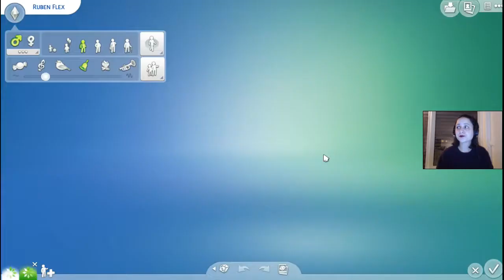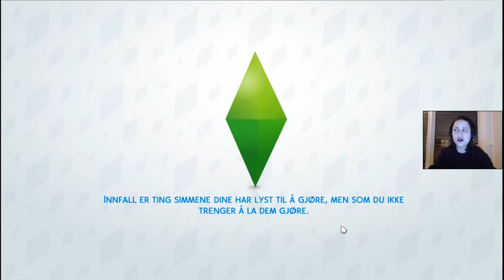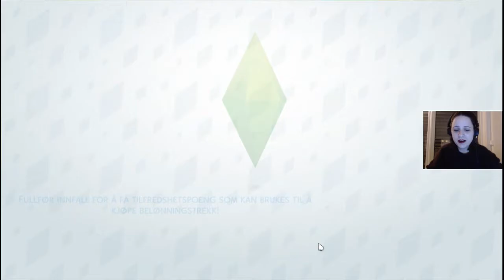Hvordan tjene penger? | Norsk The Sims 4 | Grelda Challenge #42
Ruben og Luna slutter på skolen for å få seg en jobb slik at de kan forsørge den kommende babyen som kommer. Ruben finner seg en litt alternativ måte å tjene litt ekstra penger på.

|| Soundtrack ||
➤ Hold on a Second - John Deley and the 41 Players
➤ You Had To Be - E's Jammy Jams
➤ Bluebird - E's Jammy Jams